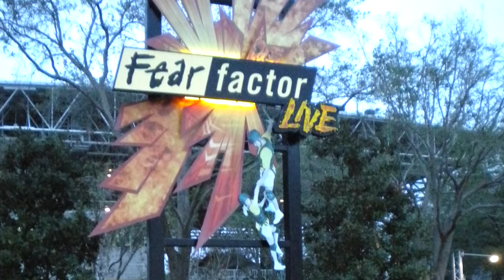Trip to Universal Studios Orlando Florida USA | Simpsons Ride | Shrek 4D | Twister | Minion Mayhem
Trip to Universal Studios Orlando Florida USA ,
The Simpsons Ride,
Shrek 4D,
Revenge of the Mummy,
Twister Aftermath,
Despicable Me Minion Mayhem,
MIB Men in Black Alien Attack,
Fear Factor Live,
Ghiradelli,
Hollywood Hotel,
Cafe La Bamba,
Horror Makeup Show,